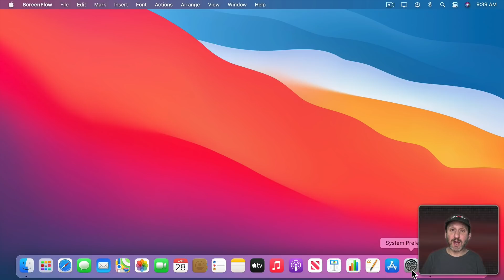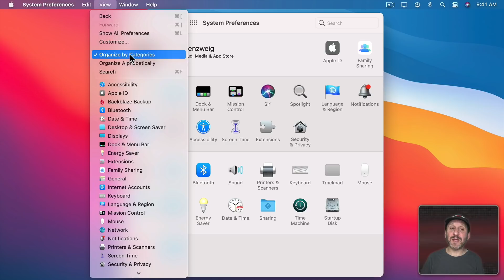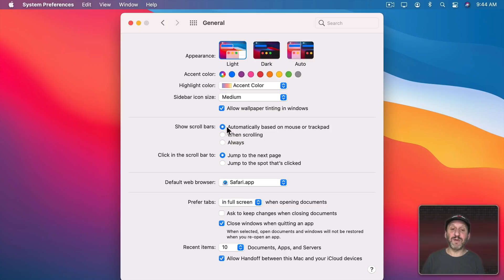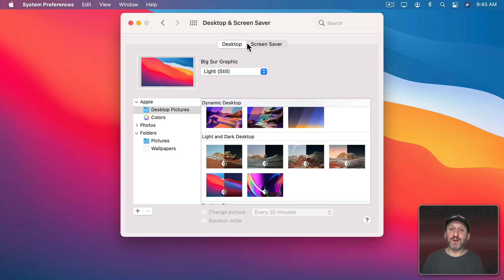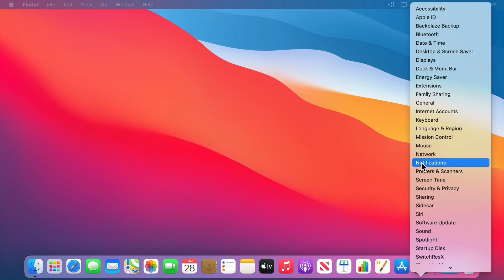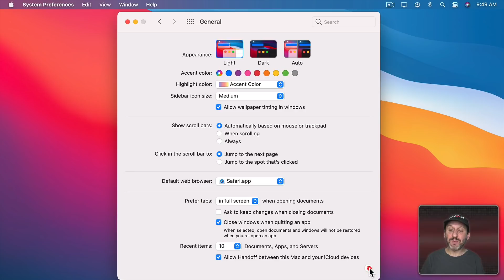Mac Basics: Using System Preferences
System Preferences is where you go to change settings on your Mac. Settings are arranged by category in panes, but you can search for settings too. On the Mac, you access app preferences in the individual app.